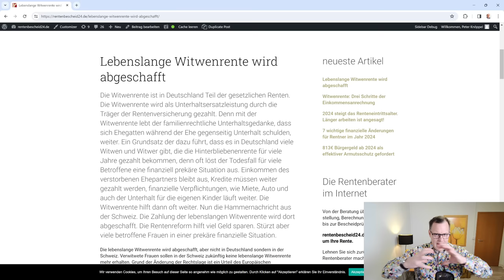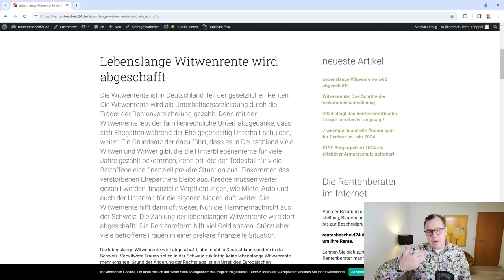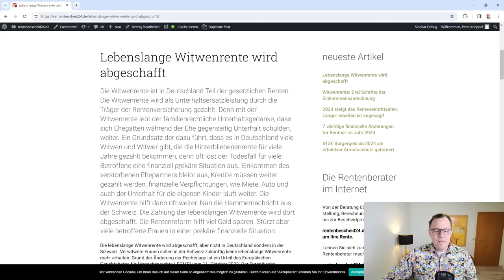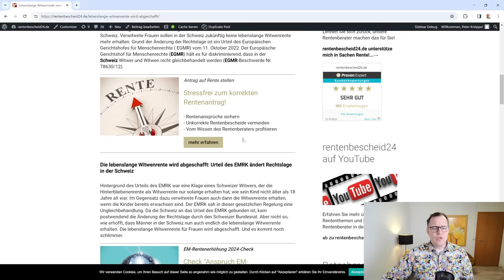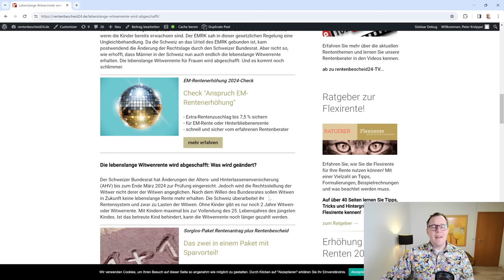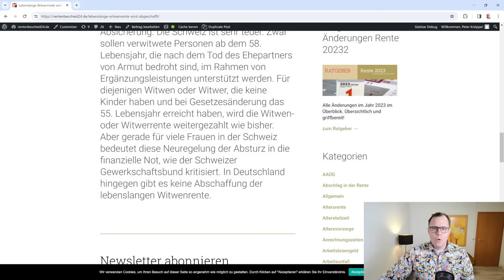Die lebenslange Witwenrente wird abgeschafft! Hammernachricht aus der Schweiz.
Lebenslange Witwenrente wird abgeschafft, aber nicht in Deutschland, sondern in der Schweiz. Die Witwenrente ist in Deutschland Teil der gesetzlichen Renten.  Die Witwenrente wird als Unterhaltsersatzleistung durch die Träger der Rentenversicherung gezahlt. Denn mit der Witwenrente lebt der familienrechtliche Unterhaltsgedanke, dass sich Ehegatten während der Ehe gegenseitig Unterhalt schulden, weiter. Ein Grundsatz, der dazu führt, dass es in Deutschland viele Witwen und Witwer gibt, die die Hinterbliebenenrente für viele Jahre gezahlt bekommen, denn oft löst der Todesfall für viele Betroffene eine finanziell prekäre Situation aus. Nun die Hammernachricht aus der Schweiz. Die Zahlung der lebenslangen Witwenrente wird dort abgeschafft. Die Rentenreform hilft viel Geld sparen. Stürzt aber viele betroffene Frauen in eine mögliche finanzielle Notlage. Grund der Änderung der Rechtslage in der Schweiz ist ein Urteil des Europäischen Gerichtshofes für Menschenrechte ( EGMR) vom 11. Oktober 2022. Der Europäische Gerichtshof für Menschenrechte (EGMR) hält es für diskriminierend, dass in der Schweiz Witwer und Witwen nicht gleichbehandelt werden (EGMR-Beschwerde Nr. 78630/12). Deshalb hat der Schweizer Gesetzgeber nicht lange gewartet und die Rechtslage so geändert, dass es außerhalb der Vertrauensschutzregelungen für Witwen und Witwer die bei Änderung der Rechtslage schon das 55. Lebensjahr erreicht haben ( weitere Ausnahmetatbestände gibt es noch) dann ohne Kindererziehung die Witwen-oder Witwerrente in der Schweiz nur noch für 2 Jahre gibt!